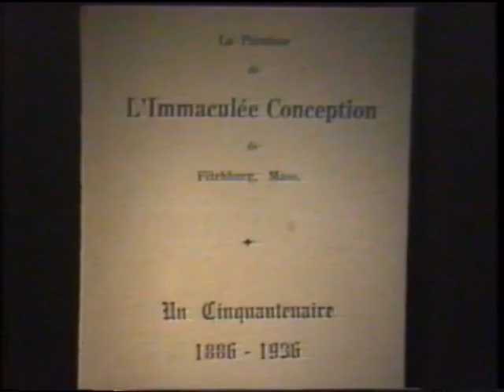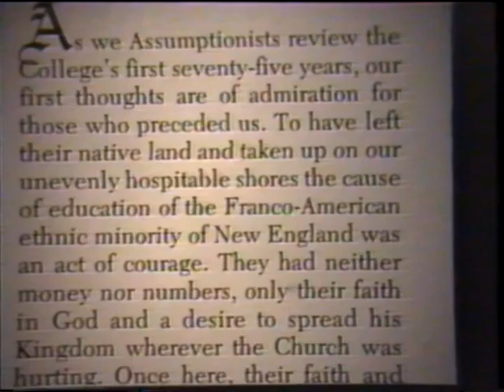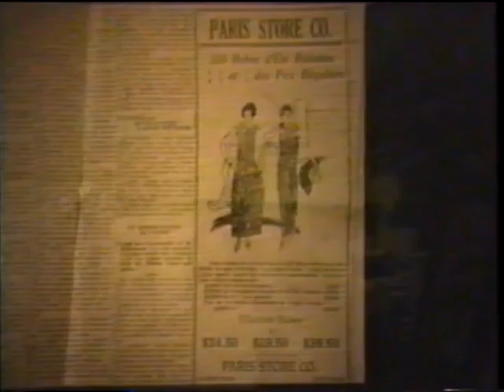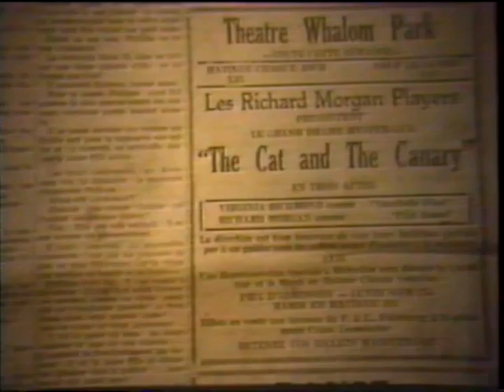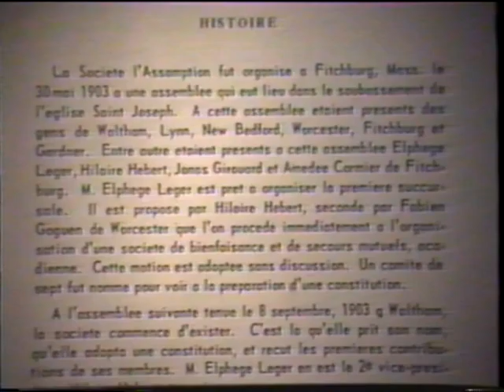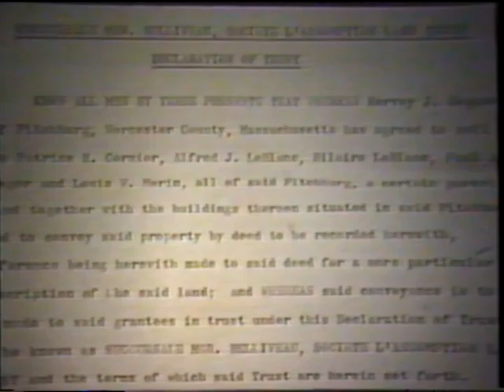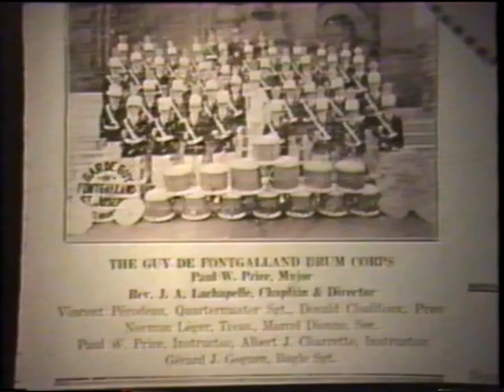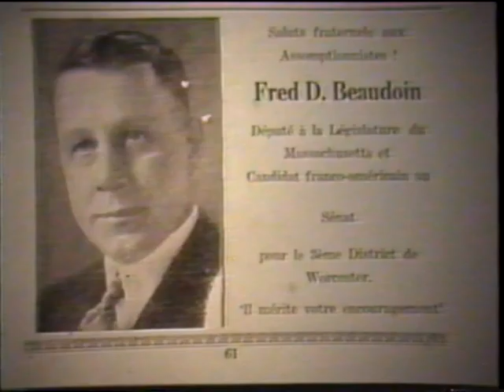Franco Americans in Fitchburg Massachusetts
Part of the Fitchburg Mosaic, created in the 1980s by Fitchburg State College for Fitchburg Public Library thanks to a grant from the National Endowment for the Arts.